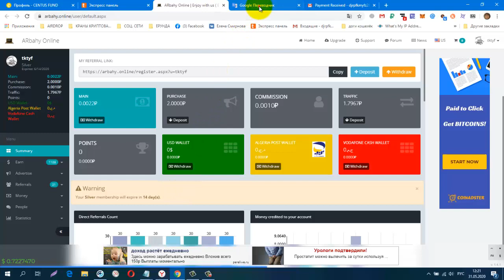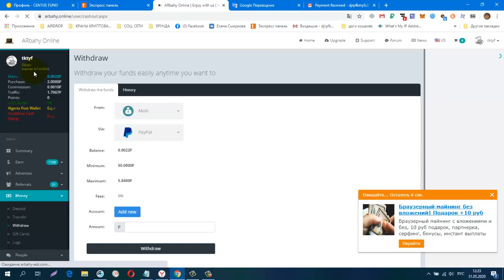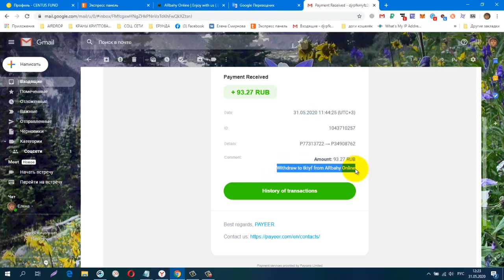БУКС ARbahy Online, Бонус за регистрацию 5 руб Снова Вывод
БУКС ARbahy Online, Бонус за регистрацию 5 руб. Платит! Снова Вывод + 93.27 RUB
регистрация
обменник Magnetic Exchange
регистр.
СОЦ. СЕТИ , РЕФЕРАЛЫ В ЛЮБОЙ ПРОЕКТ!
CashJuice
gohubz.
РАСШИРЕНИЯ ДЛЯ ПАССИВНОГО ЗАРАБОТКА И РЕКЛАМЫ
постепенно будут добавляться новые краны.
Мои дополнительные ютуб каналы
ССЫЛКА НА НОВОСТНОЙ ЧАТ VK.
Бесплатная Реклама. Заработок в Интернете.
Домашний Бизнес в Интернет. Реклама.
Бесплатная Реклама, Для Всех !